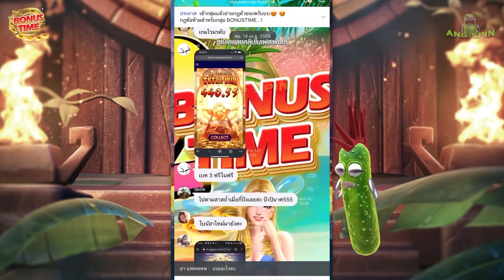[สาวถ้ำ ค่ายrพีจี]เติม1 ทุน 109! เติม2 ปั้นทุน 100! 🙀🙀🙀Treasures of aztec สล็อตค่าย PG